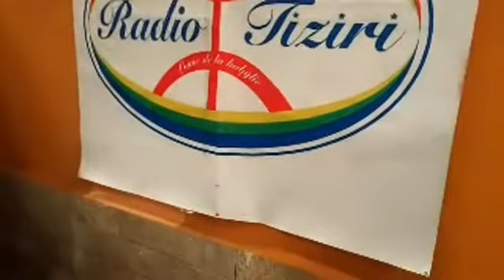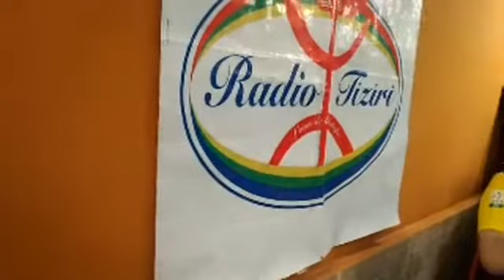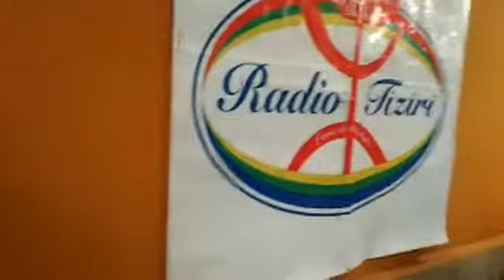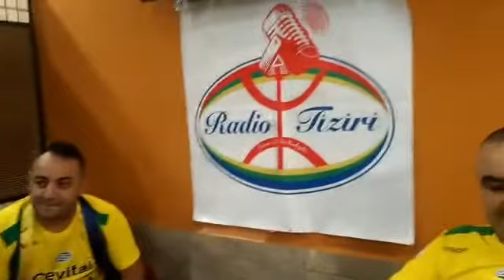COTONOU PAROLES AUX SUPPORTERS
VENU DE PLUSIEURS PAYS POUR ETRE AUX COTES DE LEUR EQUIPE/ LA J.S.KABYLIE